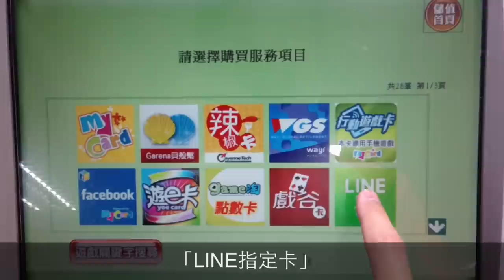7-ELEVEN ibon 購買 MyCard LINE 指定(預付)卡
如何在 ibon 購買 MyCard LINE 指定卡和線上儲值

在 iPhone 儲值 MyCard LINE 指定卡，下載 LINE 特別貼圖